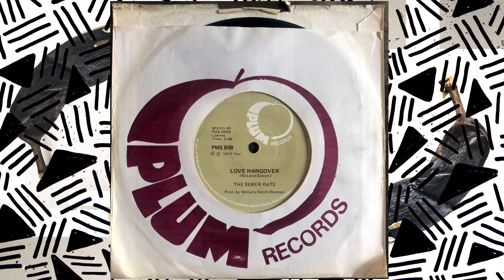The Sewer Rats - Love Hangover